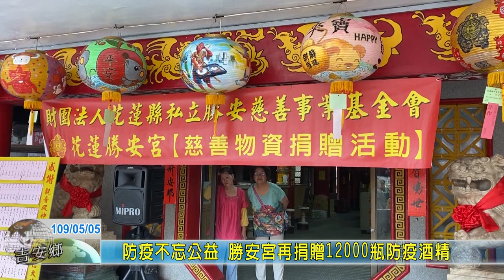20200505 05 防疫不忘公益 勝安宮再捐贈12000瓶防疫酒精